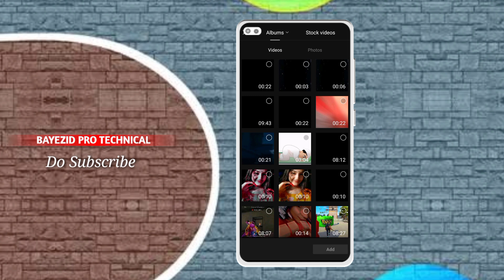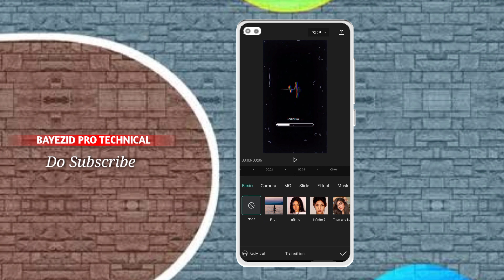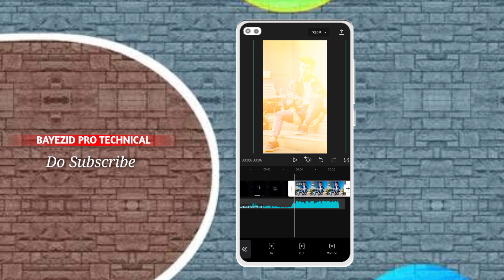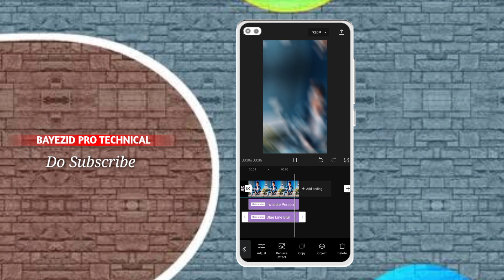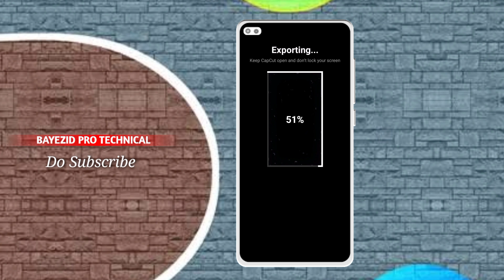Game Over TikTok Trending Video Editing In CapCut | CapCut Trending Video Edit